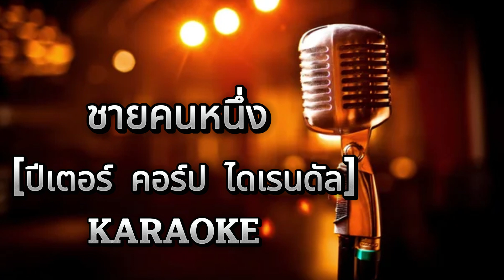ชายคนหนึ่ง - ปีเตอร์ คอร์ป ไดเรนดัล [ คาราโอเกะ ] สถานีจินตนาการ